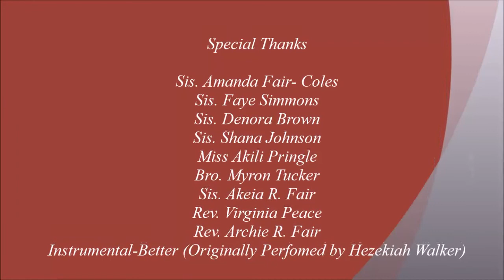Good Friday Service-April 10, 2020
Please join us for our online Good Friday Service!

Text to Give: Text STJAMESAME to (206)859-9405